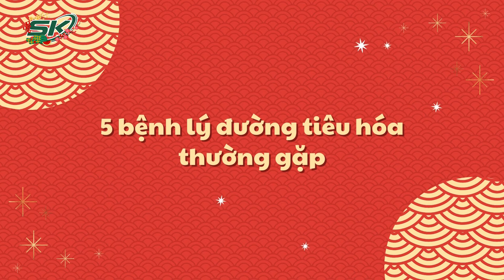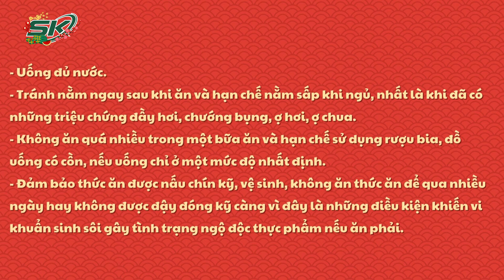Những Bệnh Lý Tiêu Hóa Thường Gặp Ngày Tết Và Cách Phòng Ngừa | SKĐS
SKĐS | Tết Nguyên đán là dịp để mọi người đoàn viên, sum họp và đặc biệt không thể thiếu các bữa ăn thịnh soạn. Chính thói quen ăn uống liên tục ngày tết kèm với đặc điểm thức ăn ngày tết thường nhiều dầu mỡ, nhiều gia vị, đồ ngâm, đồ muối chua và cả lượng cồn lớn từ rượu bia… tất cả những yếu tố trên kéo dài nhiều ngày liên tiếp khiến đường tiêu hóa của bạn bị quá tải và gây ra rất nhiều bệnh lý đường tiêu hóa.